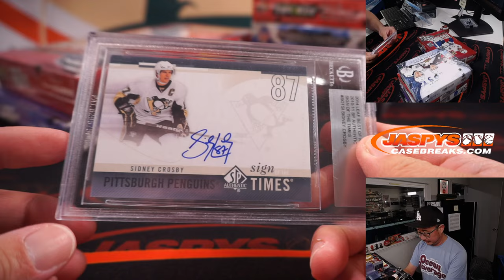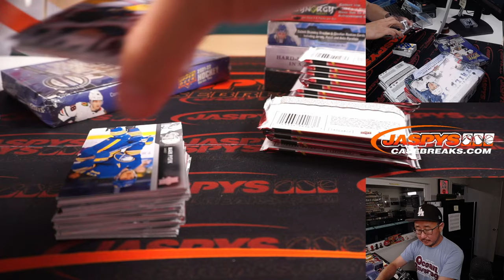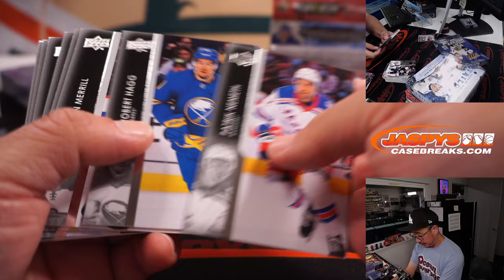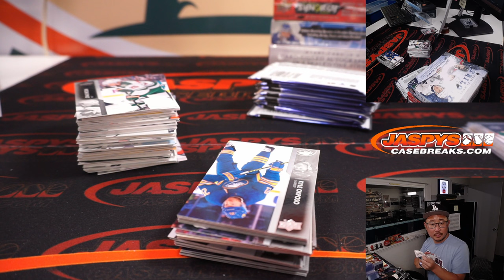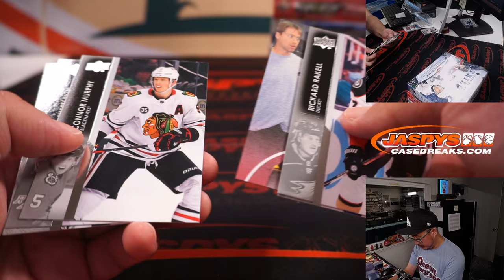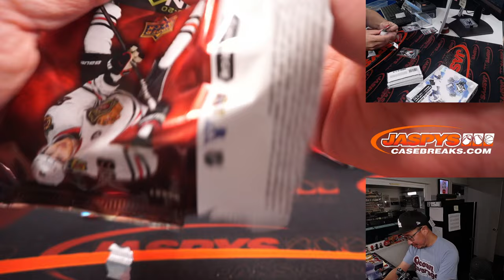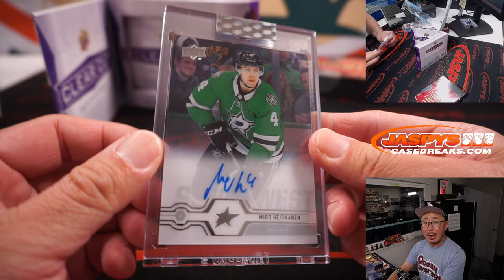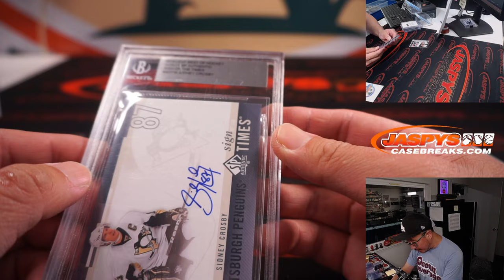Su, 08.28.22 ~ JASPY'S 7-BOX QUICK HIT HOCKEY MIXER *2 RT EACH*